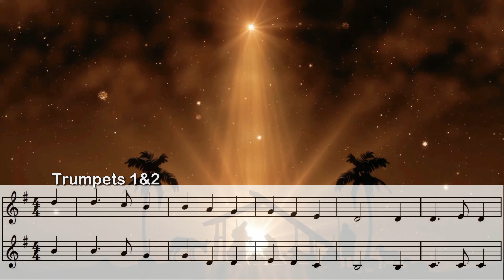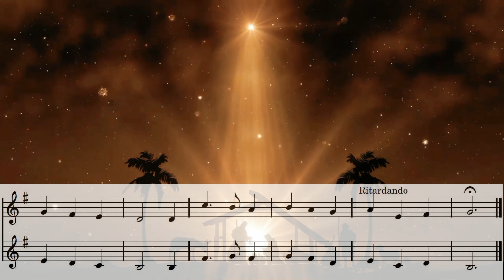Away in a manger. A beautiful 2-Bb trumpet Christmas play along. (Murray)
"Away in a Manger" is a Christmas carol written in 1882 and first published in the late nineteenth century. Although it was long claimed to be the work of German religious reformer Martin Luther, the carol is now thought to be wholly American in origin. The two most common musical settings are by William J. Kirkpatrick (1895) and James Ramsey Murray (1887).

Edited for Bb instrument play along by @trumpetpraise .